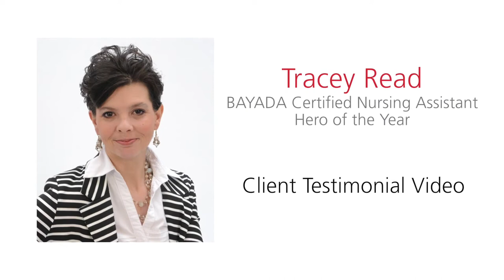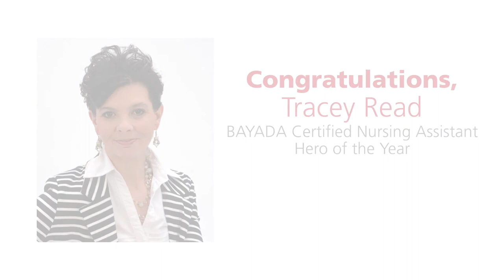Tracey Read Certified Nursing Assistant Hero of the Year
Congratulations to our 2015 BAYADA Heroes of the Year, Tracey Read!

Interested in a career at BAYADA? Fill out this 30-second form

Have any questions about our services? Fill out this form to have a representative reach out to you today

This year we are proud to honor four outstanding caregivers for their dedication and service. Something extraordinary is happening at BAYADA, and we want to honor those who make it happen each day. We set high standards for our professional caregivers, and those who unselfishly meet or exceed our ideals are heroes to the clients they serve. Our Hero Program is designed to honor these caregivers and provide them with the recognition they deserve. Our Heroes are recognized at the office, division, and national level.